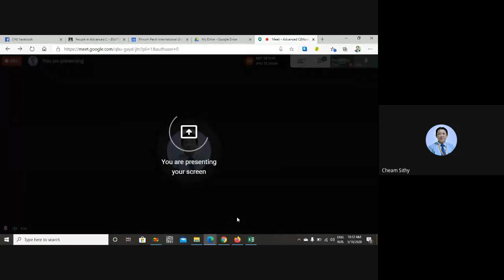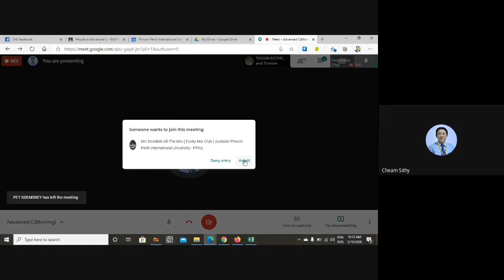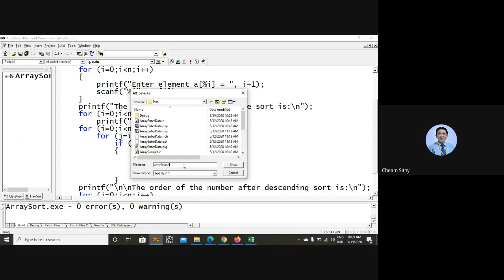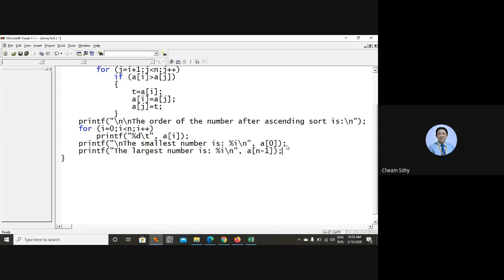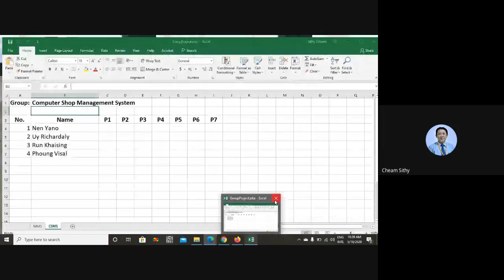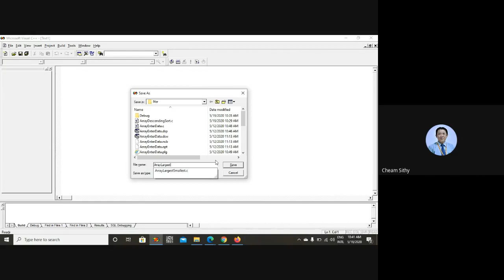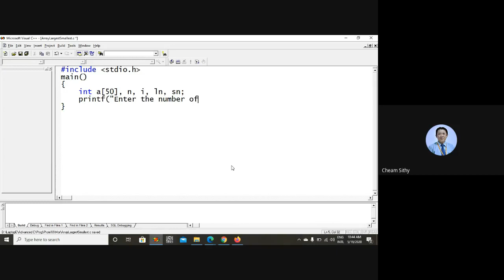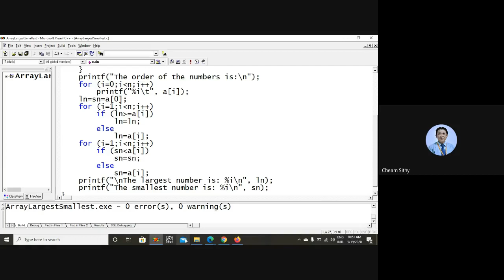Bubble Sort Using C Programming Language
This is a live video in a virtual classroom demonstrating the Bubble sort using C programming language, finding the largest or smallest number with sort and without sort.

It's intended for my students, but welcome to public.

Cheers'

Cheam Sithy